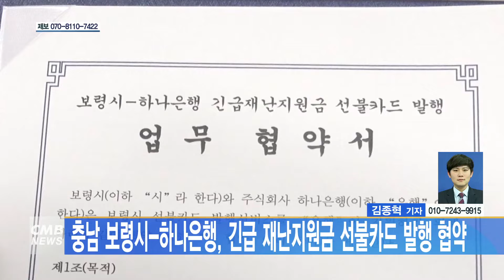[대전뉴스] 보령 하나은행 재난지원금 선불카드 협약